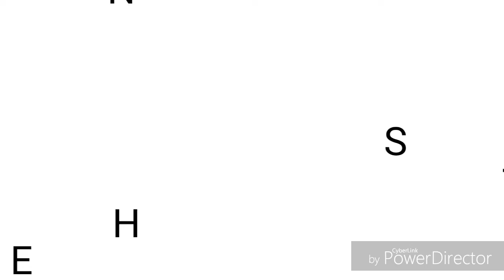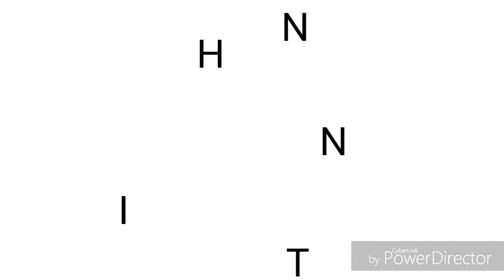Cisco Job Opportunities (Celemin, Kristel Ann A.)